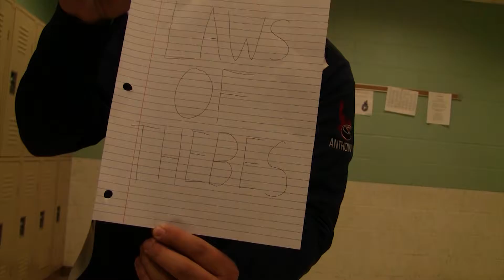English Period 7 Antigone Journals - Pembroke High School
Katie O'Mara's Period 7 English class projects at Pembroke High School for the play Antigone.

Pembroke’s Educational Access Television Channel (Channel 14 - Titan TV) is managed and programmed by PACTV.  This is a collaboration between PACTV and Pembroke Public Schools and is funded in part by Comcast's cables contract with the town of Pembroke, and the town's contract with PACTV. Titan TV provides media education to create quality programming for Pembroke’s Education Channel and provide students, educators and other volunteers the opportunity to develop studio and field production skills as well as proficiency in industry standard multi-media software. The goal of the video production program in the Pembroke Public Schools is to educate and empower students, educators and other volunteers to develop video production skills, provide content for Pembroke’s Ed Access channel and have access to video production equipment to use in the classroom for educational purposes.